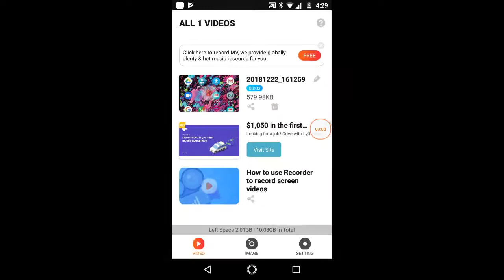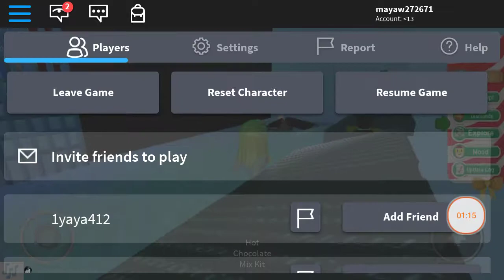my friend boy friend was cheating on my besty